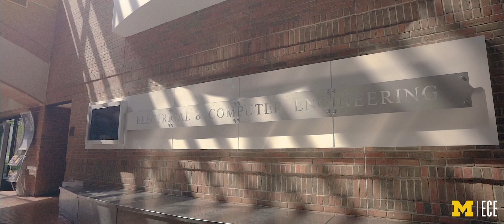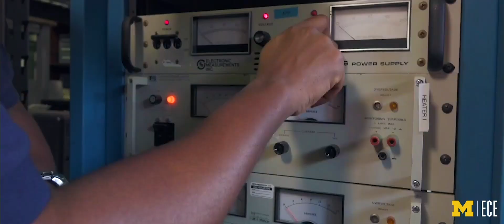We are ECE at Michigan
The University of Michigan is ranked the #1 public university in the country, and our ECE undergraduate and graduate programs are consistently ranked in the top 10 nationwide (between #5-7).

Our faculty and students are relentless in their pursuit of excellence: whether that means finding the best solution to a problem, doing something no one has done before, or simply applying all of their knowledge and skills to the needs of society.

You will find our students and faculty all over the world, working together to bring light to dark places, power to the powerless, while working towards a cleaner environment.